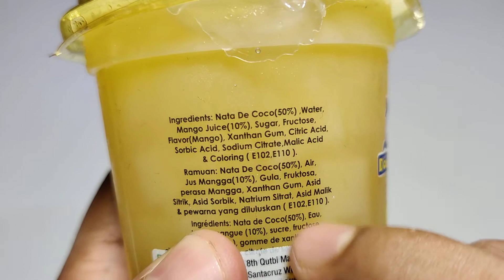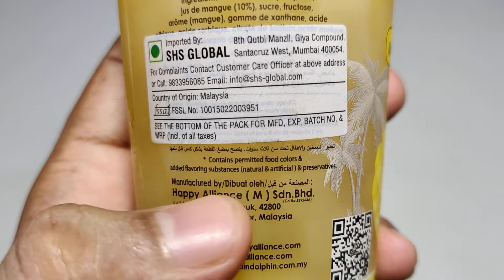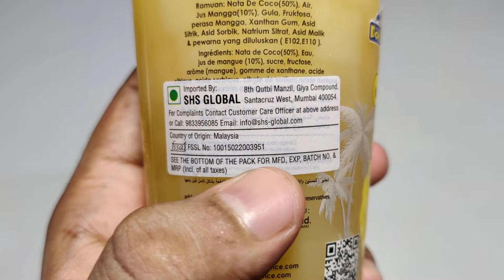Nata De Coco Mango🥭Drink By Captain Dolphin 270g | Ingredients, Taste, Price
Namaskar Dosto,🙏

Toh iss video mai mene aapko Nata De Coco By Dolphin Mango Drink 270g Drink ke bare mai bataya hai.

Nata de coco mango drink by captain dolphin 270g
Captain dolphin nata de coco mango drink ingredients
Nata de coco mango drink captain dolphin price
Mango drink nata de coco captain dolphin recipe
Nata de coco mango drink by captain dolphin taste
Captain dolphin mango drink nata de coco ad
Nata de coco mango drink
Mango and coconut drink by captain dolphin
Captain dolphin happy alliance

Nata De Coco Mango Drink By Dolphin 270g

▶️Dolphin Juice Drink With Nata De Coco - Mango Ingredients◀️

Nata de coco ( 50% ) , Water, Mongo juice (10% ), sugar, fructose, flavor ( mango ), xanthan gum, citric acid, sorbic acid, sodium citrate, malic acid & coloring ( E102, E110 )

▶️Dolphin Juice Drink With Nata De Coco - Mango Nutrition Facts◀️

Nutrition (Per 270g) Calorie : 147.9 kcal Fat: 0 g Saturated Fat: 0 g Trans Fat: 0 g Cholesterol: 0 mg Carbohydrates: 37 g Fiber: 5.4 g Sugar: 36.18 g Protein: 0 g Sodium: 27 mg

Juice Drink With Nata De Coco - Mango - 270Ml By Dolphin (Importer Website SHS Global)

SHS Global Importer Contact☎️

Corporate Office :-
Office no. 405, Makhija Arcade building,
35th Road, TPS III, Khar (West),
Mumbai - 400052

Captain Dolphin Contact☎️

Location
Address :
Happy Alliance (M) Sdn Bhd
Lot 2869, Kampung Tumbuk
42800 Tanjong Sepat,
Selangor D.E Malaysia.

Operation Hours
Sun & Public Holiday - Off

Dhanywad.!